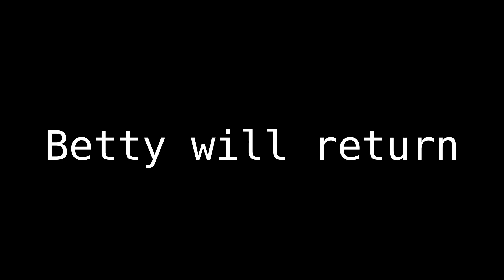Betty the King Spire Mk1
Welcome to foxhole, and the honorable betty. Today a mk1 king spire faces odds far beyond what could reasonably be asked of it. Still, she breaks the enemy and continues the fight!

Action Drums 6 by AshenRise
Risk by Studiokolomna
Bang by soulprodmusic
From pixabay